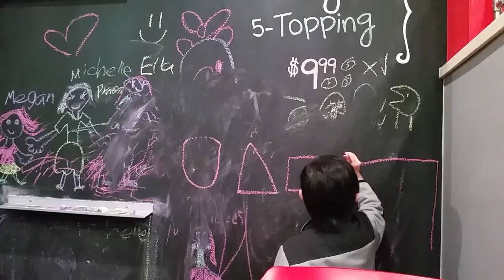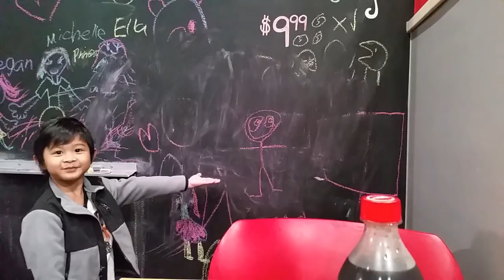FILIPINA AMERICAN LIFE IN AMERICA TOWING neighbors CAR AND SPECIAL SHOUT OUT!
FILIPINA AMERICAN LIFE IN AMERICA TOO LATE AND SPECIAL SHOUT OUT!

THIS VIDEO IS TOO LATE BUT I WANT TO SHARE THIS WITH YOU GUYS..
ZIGGY DID HIS EASTER EGG HUNT OUTSIDE AND DONT HAVE TIME TO EDIT THIS IS BEFORE MARK GET SICK..
THERES GONNA BE MORE VIDEOS SOON THANK YOU SO MUCH GUYS FOR ALL THE GOOD WISHES, COMMENTS AND FOR LIKING THE VIDEO GOD BLESS YOU ALL!

Cards or Messages can go to the following address;
Jen Weaver
Pflugerville, Texas 78691